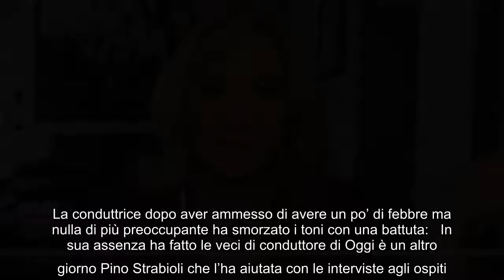Serena Bortone conduce in collegamento Oggi è un altro giorno: "Ho di nuovo il Covid", come sta Sere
Serena Bortone conduce in collegamento Oggi è un altro giorno: "Ho di nuovo il Covid", come sta Serena Bortone ha condotto da casa la puntata di Oggi è un